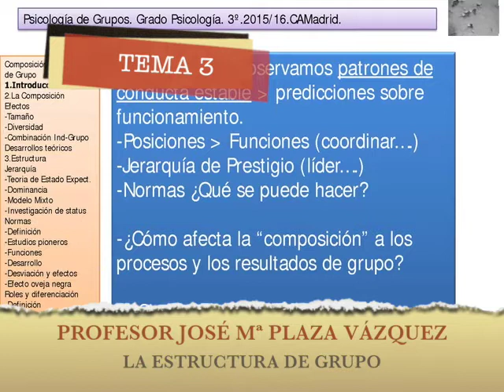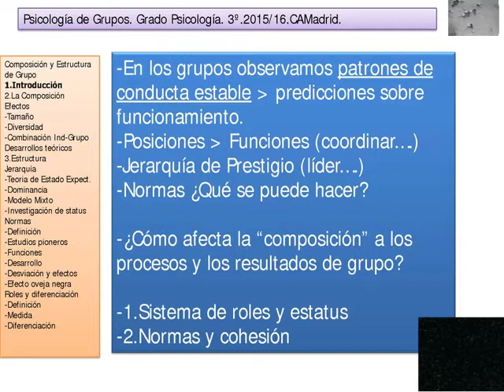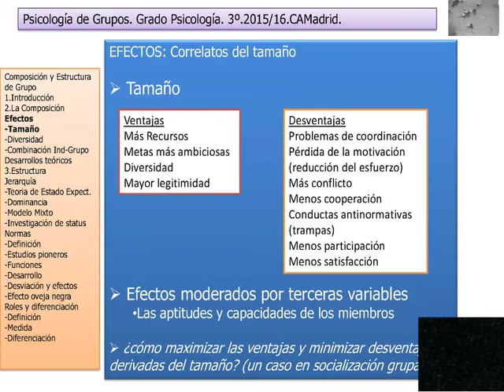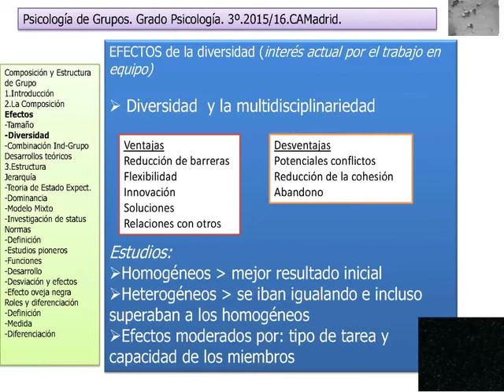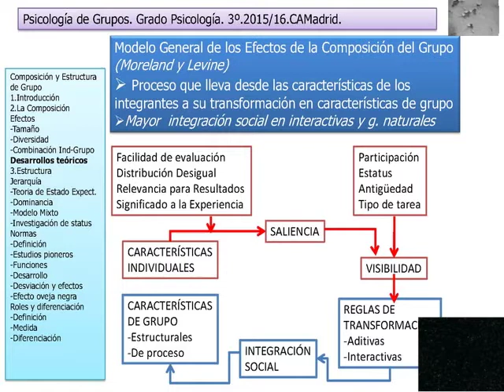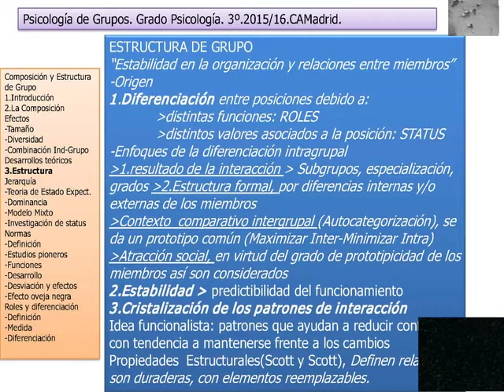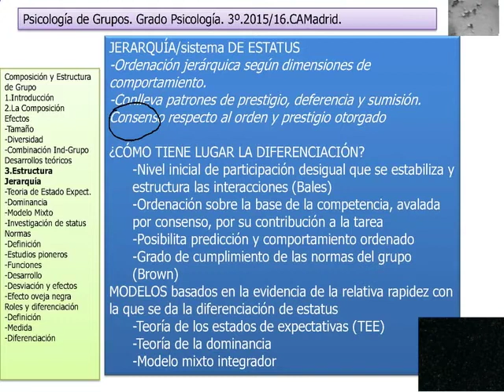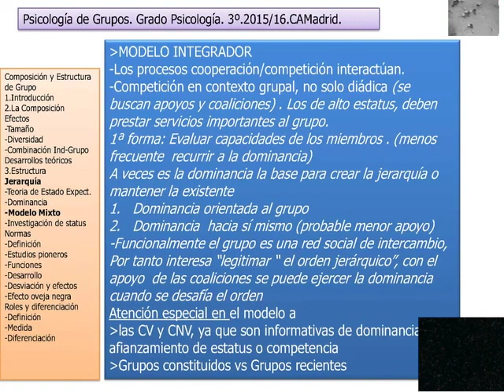LA ESTRUCTURA DE GRUPO